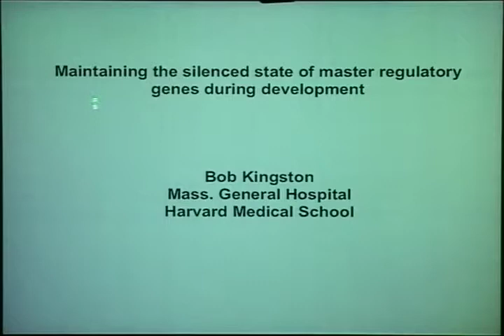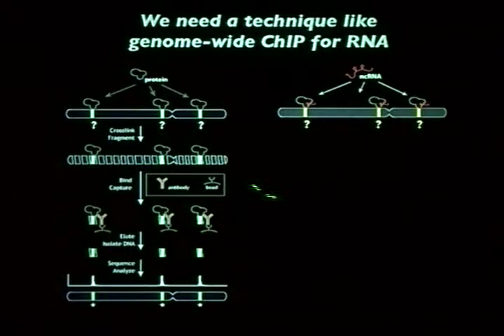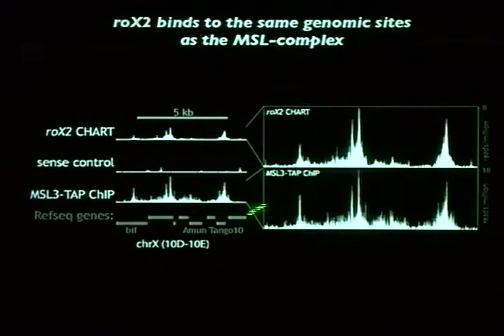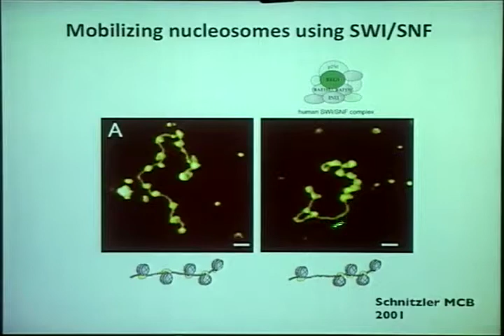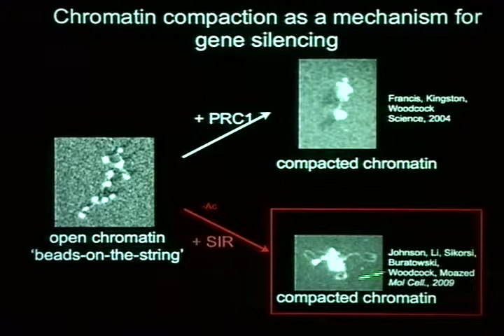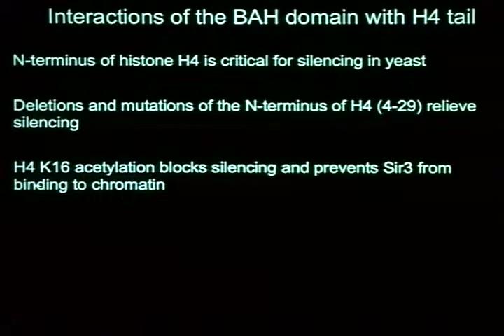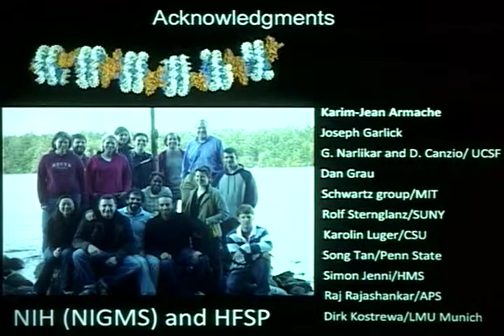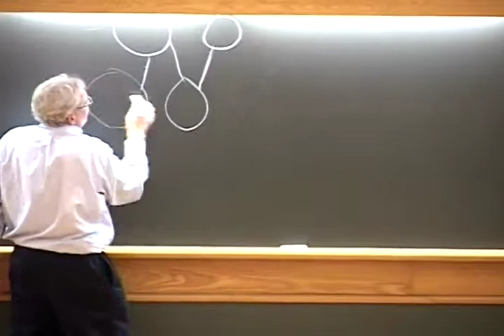CSHL Keynote: Dr. Bob Kingston, Harvard Medical School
"Oligodendroglial metabolism and the support of axonal intergrity" from the 2012 Systems Biology: Global Regulation of Gene Expression meeting.